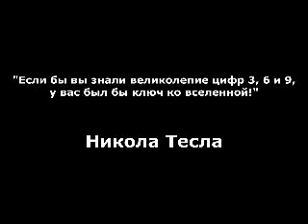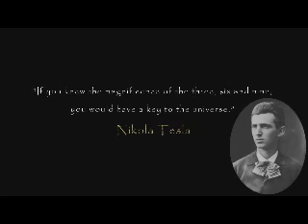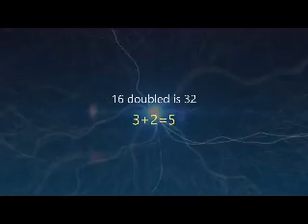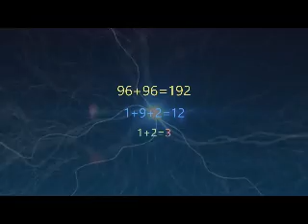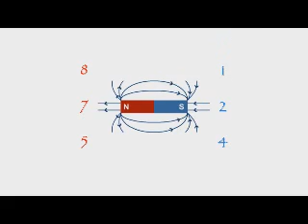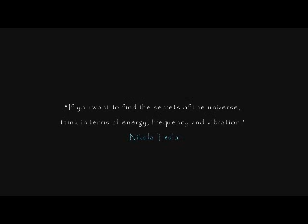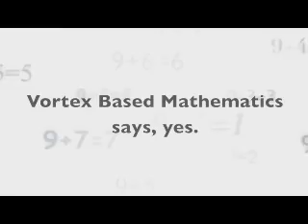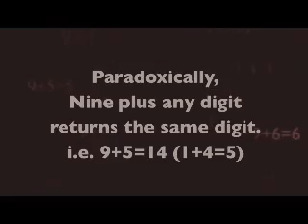Знание секрета цифр 3, 6 и 9 - ключ ко Вселенной! Никола Тесла. (анг)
Почему сумма чифровых значений углов любой геометрической фигуры дает один и тот же результат? Как впрочем и сумма всех цифр числового ряда!.